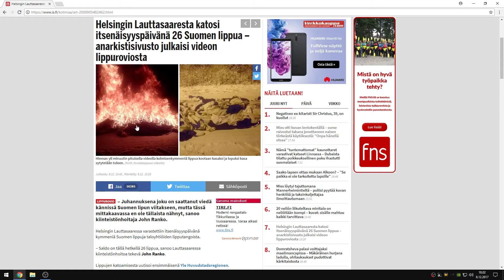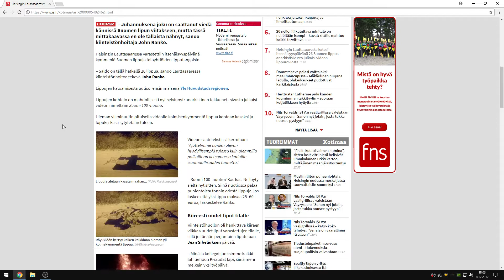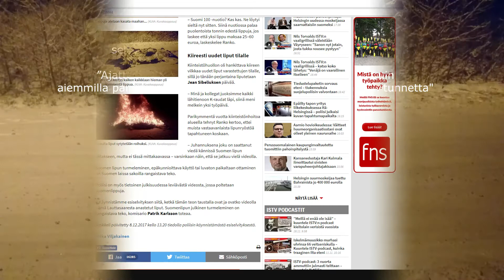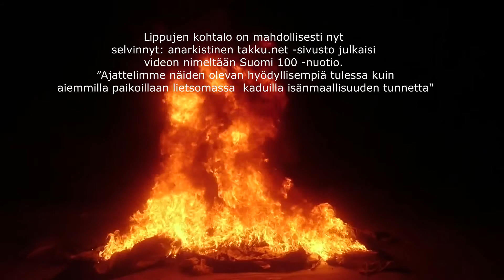Helsingin Lauttasaaresta katosi itsenäisyyspäivänä 26 Suomen lippua–anarkistisivusto julkaisi videon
psn: man1984fin
steam: man1984FIN